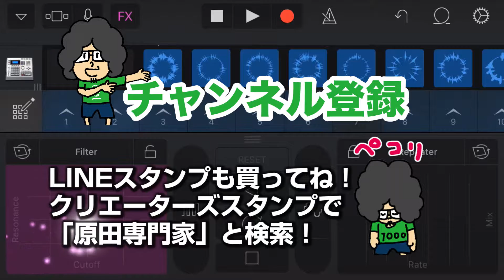Miitomoラジオ0928お薬出しておきま〜す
#140 まねきケチャ のリリイベでソフマップでした。リリイベに行くのが随分久しぶりになっちゃったね。全員握手の時にまゆたちゃんに「なんか久しぶり〜」と言われたけど、@JAMでチェキ撮ったよぉ〜というも、「でも久しぶり〜」と。２ショット写メの時は、「色んな表情できるんですね、私も見習わなくちゃ」と。最近ホントにメキメキとまゆたちゃんの株が急上昇です。おまけに、千愛 ちゃんがこれ見たって。ヒエ〜。

[1:07]日常
[1:55]まねきケチャのナース姿
[6:12]妄キャリの話
[7:47]武田砂鉄さんの芸能人寛容論がオモシロイ
[9:51]本編

芸能人寛容論アマゾンリンク

ハラセンフルグラフィックTシャツ販売中！